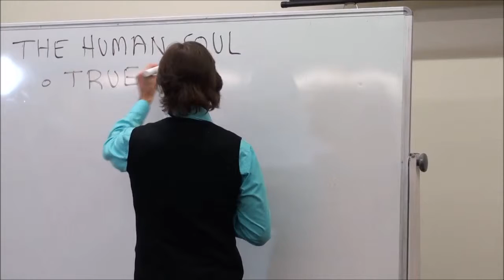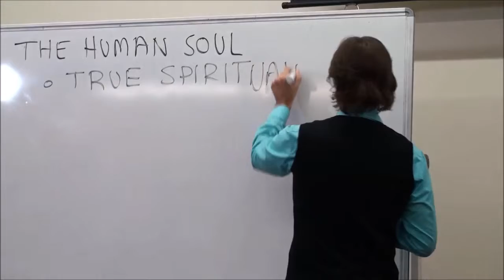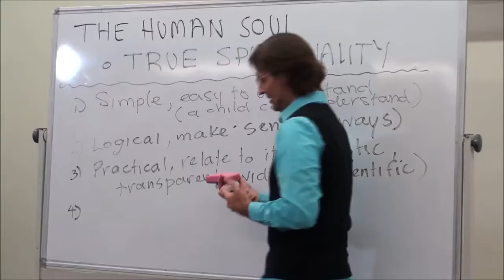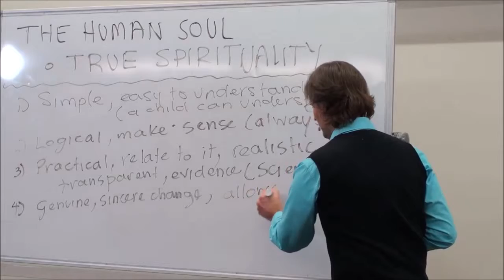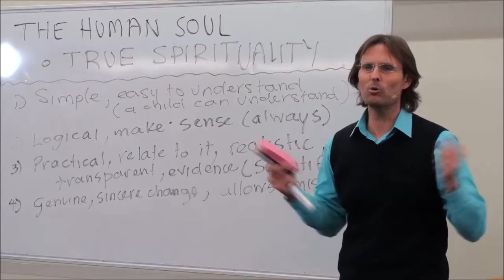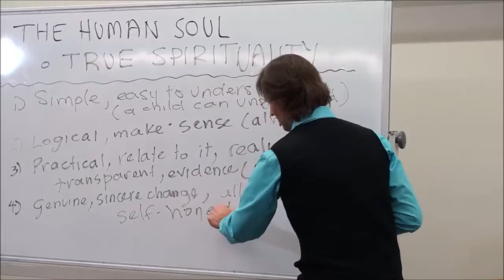True Spirituality allows ethical experimentation resulting in sincere self change/growth.